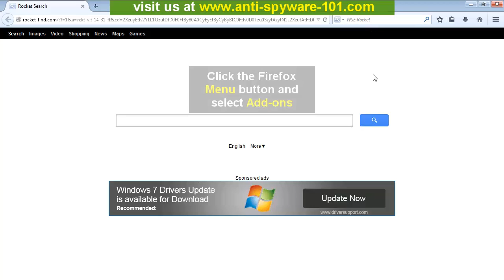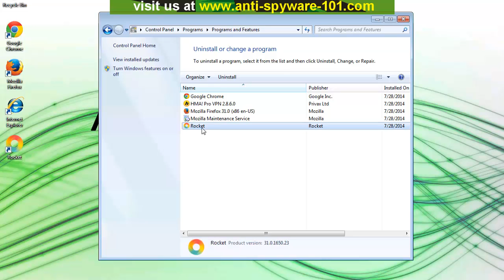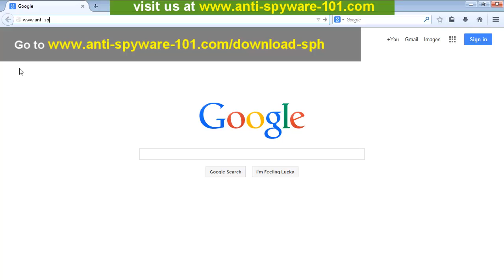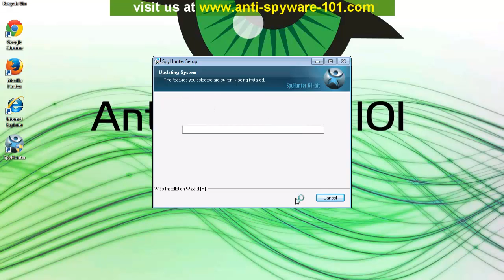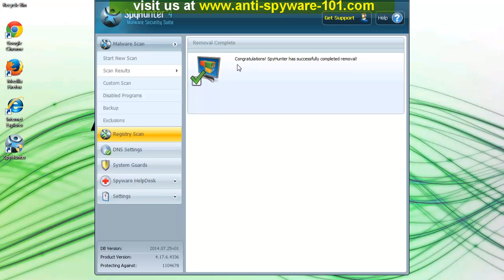How to Uninstall Rocket-find.com (Free Manual Guide)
Rocket-find.com is malware that falls under the category of a browser hijacker and it is recommended to remove it from the computer. It changes the home page of Firefox and Internet Explorer browsers to rocket-find.com and installs a new tab add-on to Google Chrome and Firefox. The first thing that is suspicious about it is the fact that it actually gives you search results by Yahoo or Google. This means that rocket-find.com is essentially worthless as a search engine. Another reason to get rid of rocket-find.com is its shady privacy policy. Rocket-find.com might collect information on your browsing habits using cookies and similar technologies. Its privacy statement gives two contradictory remarks on the privacy of the collected information issue – one stating that the information will not be disclosed to any third parties, while the other one claims that it actually might be shared under certain conditions that are not entirely clear. This means that there is a considerable possibility that your information might in fact be shared with a malevolent third party. Thus, if you want to avoid this, you should uninstall Rocket-find.com as quickly as possible. It should be also noted that rocket-find.com installed itself into your computer without your knowledge, as it comes bundled with freeware. Such an illegal tactic is yet one more reason to delete rocket-find.com. If you took the right decision to eliminate rocket-find.com but don’t know how to do that, watch the video or follow the link above.